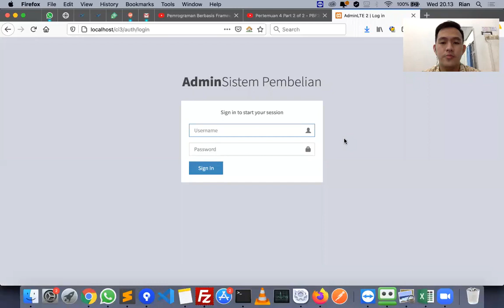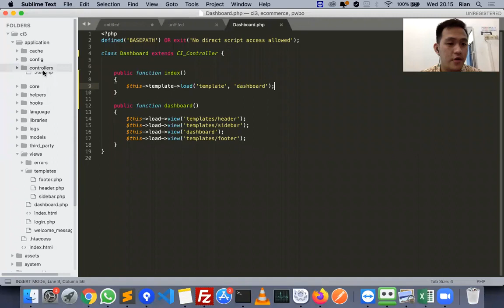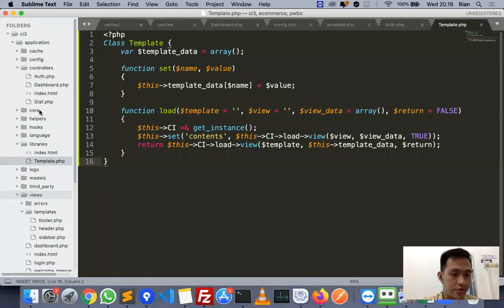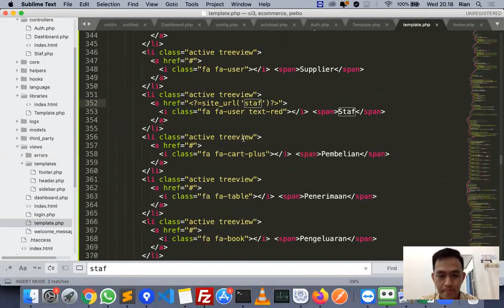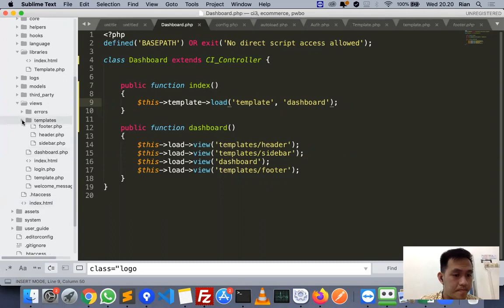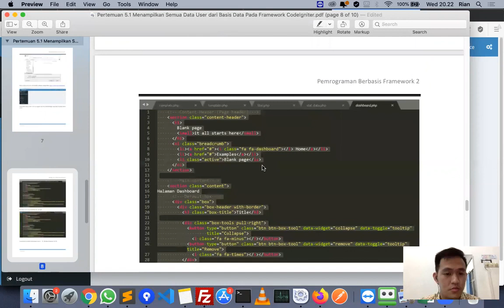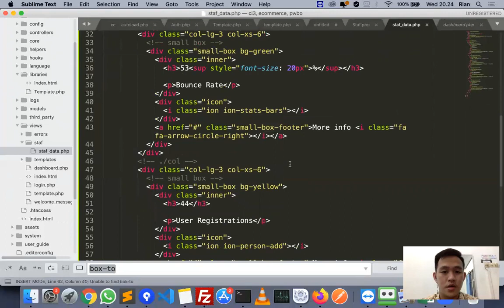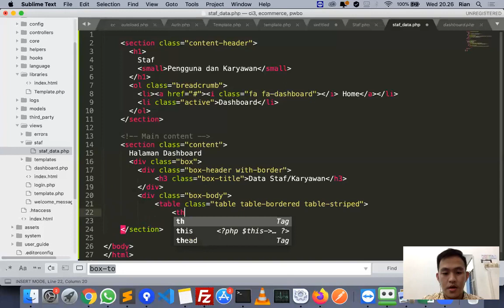Pemrograman Berbasis Framework 2 Pertemuan 5 Part 1 of 3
Pemrograman Berbasis Framework 2 Oleh Bapak Rendy Rian Chrisna Putra, M.Kom

- Memahami dan mampu Menampilkan Semua Data User dari Basis Data, Membatasi Hak Akses Login User, Menampilkan Data User Sesuai ID Session Tercetak di Dashboard Menggunakan
Framework CodeIgniter.

Youtube : ISB Atma Luhur TV
Aplikasi Playstore : PMB Atma Luhur